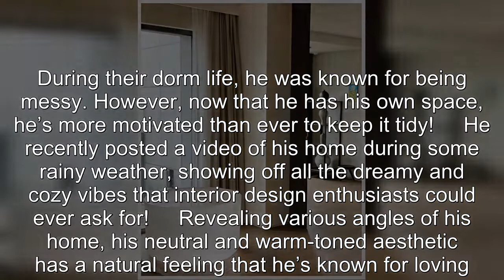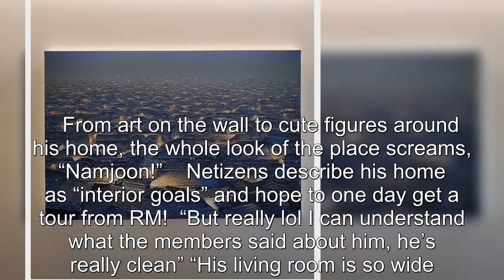BTS's RM Shows The Inside Of His Gorgeous Home And Now Everyone Is Totally Jealous